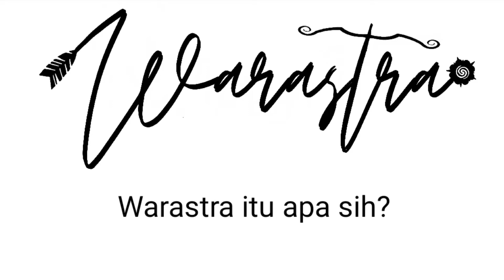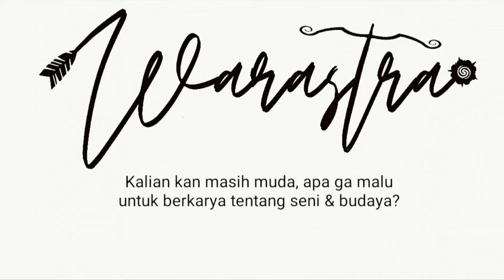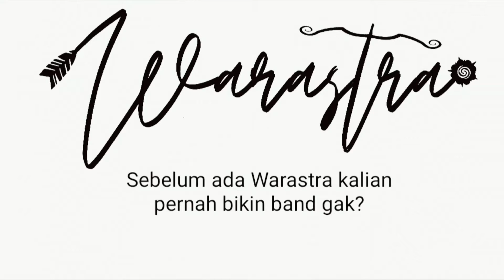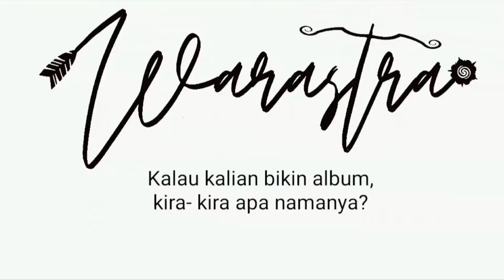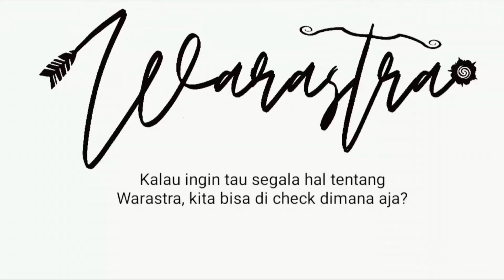WARASTRA PROFILE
Channel for our music creature and covers,

Find us also on Instagram @warastra_id
and all favourite music digital platform

Warastra 🏹